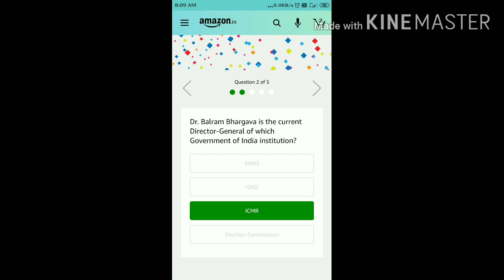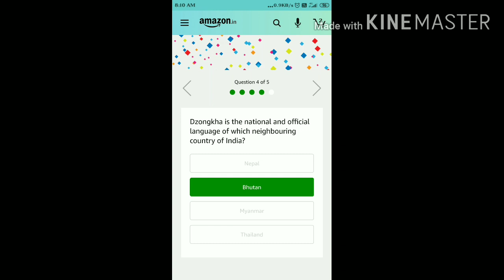Amazonquiztime Amazon quiz daily answers Today 11 april 2020 win Xbox One S Gaming Console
Amazon Daily Quiz Answers Today | 11 April 2020 | Win XBOX ONE S GAMING CONSOLE  |Fun Zone Answers Amazon | Quiz Today | Quiz Time | Amazon Spin and Win Quiz Answers | Amazon Quiz spin and win Answers
Amazon Today Quiz Answers [11th April 2020, 8AM To 12PM]
Answer and stand a chance to win XBox One S gaming console

 Q1. The daughter of Gokuladas and Vrajkunwerba Kapadia born on this date (11 April) in 1869 was the mother to Harilal, Manilal, Ramdas and Devdas. Who was she?
Ans- Kasturba Gandhi

Q2. Dr. Balram Bhargava is the current Director-General of which Government of India institution?
Ans- ICMR

Q3. Which group video chatting app, which has recently had a sudden burst of popularity was launched by Life on Air, Inc. in 2016?
Ans- Houseparty

Q4. Dzongkha is the national and official language of which neighbouring country of India?
Ans- Bhutan

Q5. Which global institution recently issued ‘Pandemic Bonds’ for the first time to raise money for the COVID-19 crisis?
Ans- World Bank